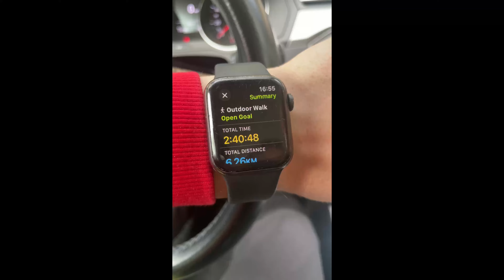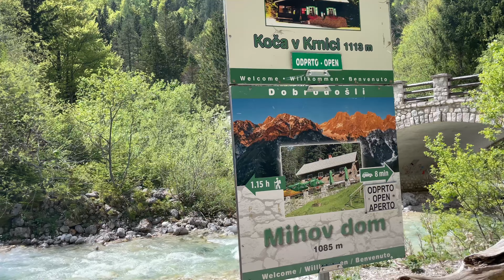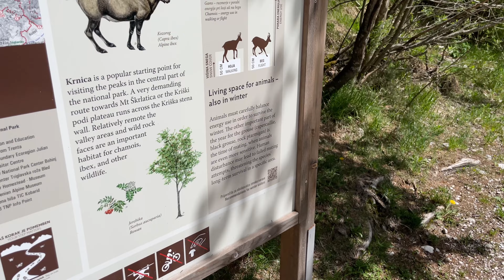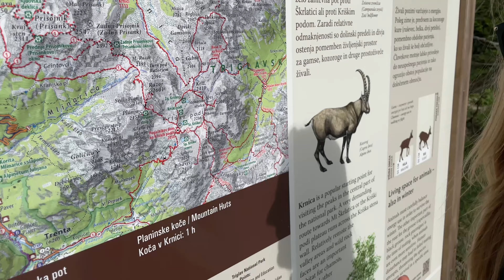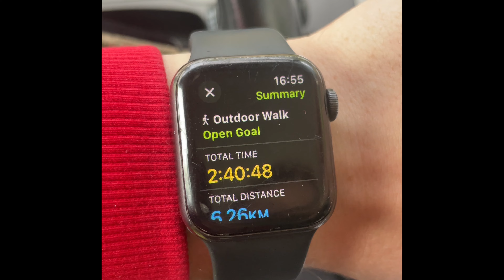Our European beginners hiking trip (vlog)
We're Larisa and Mihael, and we're thrilled to share our journey with you. Nestled in a charming village just 15 minutes from the beautiful Adriatic Sea in Croatia, we've embarked on an extraordinary mission: to build our small house and create a harmonious way of life surrounded by nature's bounty—creeks, forests, vineyards, and orchards.

Our small homestead is a blank canvas, and we're excited to transform it into a thriving oasis of sustainable living and serenity. Join us on this inspiring adventure as we document every step of our journey and share our vision of building 'Harmonia.'

This was our first hiking trip ever. It's almost not hiking, but more walking haha. This solo hiking trip was our escape to nature after weeks of constant hard work, learning, and working on our house. We also took Misha with us - our lovely Samoyed dog. We used only basic hiking gear for beginners because this was definitely a beginner's hiking trip. Check out our vlog and let us know if you like the barbecue.

Together, let's build Harmonia and celebrate the beauty of harmonious living with nature.